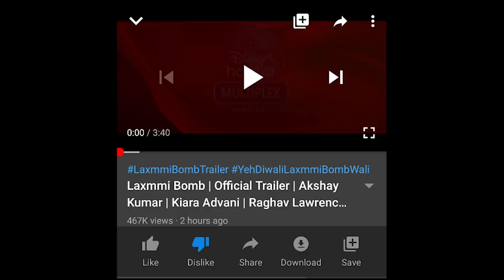Laxmmi Bomb Trailer Review | More Stereotyping From Bollywood?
Akshay Kumar's Laxxmi Bomb's trailer got so many dislikes after its release that the like/dislike option on the video was removed. Why did the trailer get so many dislikes? We look at some possible reasons. Video explained in Hindi.
We look at Bollywood's lack of originality and its tradition of negatives stereotyping against certain groups, particularly the gay and trans community, as well as stereotyping of Hindus and Sikhs and why that may have contributed to the dislikes.

Laxmmi Bomb | Official Trailer | Akshay Kumar | Kiara Advani | Raghav Lawrence | 9th November

0:00 Lack Of Original Content
3:05 Why Like/Dislike Disabled?
4:15 Reasons For Dislikes